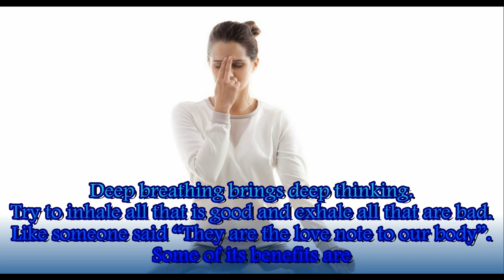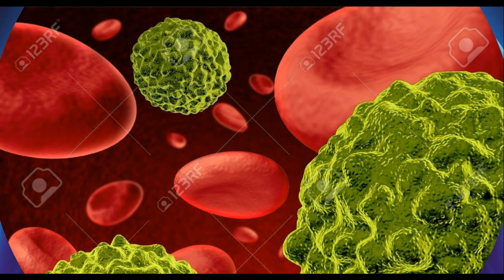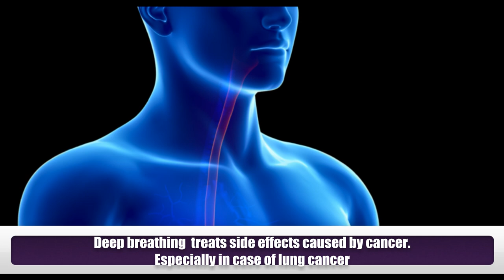11Benefits of Deep Breathing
11 BENEFIT OF DEEP BREATHING
Deep breathing brings deep thinking. Try to inhale all that is good and exhale all that are bad. Like someone said “They are the love note to our body”. Some of its benefits are
1) It will increase oxygen concentration in the blood. This increases flow of blood, which improves the immune system.
2) It will decrease neurotransmitters in the brain, which are responsible for pain. This will make you less sensitive to pain.
3) Regular deep breathing exercise is helpful to reduce stress. It can also be performed at any time when there is stress.
4) Deep breathing helps in cleansing the blood from harmful chemicals. During exhaling body releases all toxins that contained in the blood.
5) Deep breathing exercise need to sit by holding the spine straight. This will improve posture.
6) It will help in increasing lung capacity. It will also help in strengthening the lung muscles.
7) Since oxygen is the main component in the metabolism within the cell, it helps repairing cell damage.
8) Practicing deep breathing exercise will help in increasing nerve function and sharpens the brain.
9) It will help to increase melatonin, a hormone which induces sleep. Thus, it will prevent insomnia.
10)It will help you to release hormone called endorphin which will help in feeling good.
11)Deep breathing  treats side effects caused by cancer. Especially in case of lung cancer.

Meet Dr. Purushothaman@Centre For Human Perfection:
About Dr. Purushothaman:
Dr.Purushothaman'sBooks @ Amazon.com
Living In Wellbeing Books@ Kindle